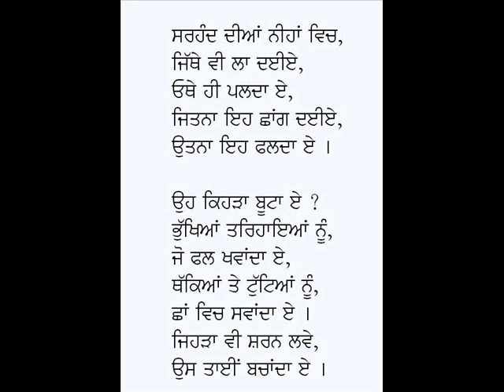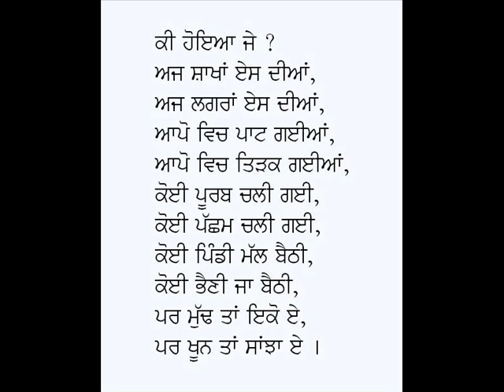Sikhi Da Boota-Professor Mohan Singh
Poem: Sikhi Da Buta
Poet: Professor Mohan Singh
Voice: Karamjit Singh Gathwala